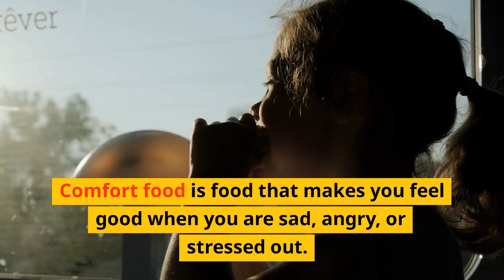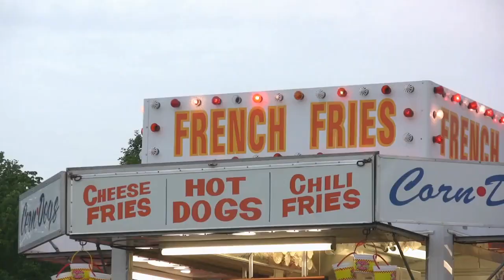[달의 이성] 영어교과서 중3 동아윤 2과 본문 영상